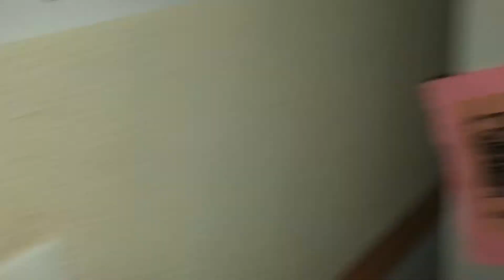Abaddon? Season 4? Episode 1? Paranormal Activity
I don’t know who or what this is. But if it’s Abaddon, then I guess it’s season 4? I have no clue but this was strange.